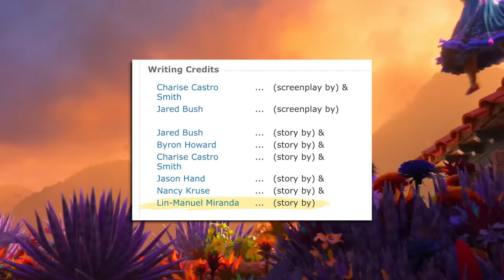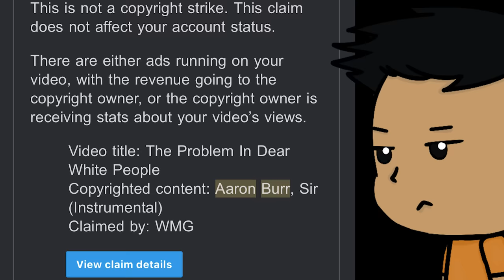Encanto - Let Me Explain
Let Me Explain my thoughts on Disney's 60th animated feature ENCANTO

ENCANTO (2021):
DIRECTORS: Jared Bush, Byron Howard, Charise Castro Smith
WRITERS: Charise Castro Smith, Jared Bush, Byron Howard, Jason Hand, Nancy Kruse, Lin-Manuel Miranda
CAST: Stephanie Beatriz, María Cecilia Botero, John Leguizamo, Diane Guerrero, Wilmer Valderrama, Mauro Castillo, Jessica Darrow, Angie Cepeda, Carolina Gaitan, Rhenzy Feliz, Ravi Cabot-Conyers, Adassa